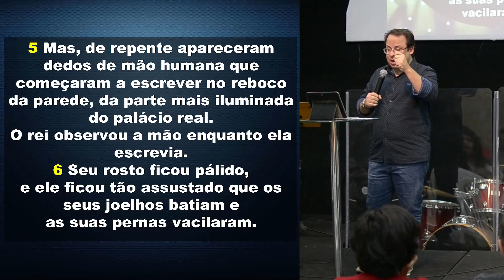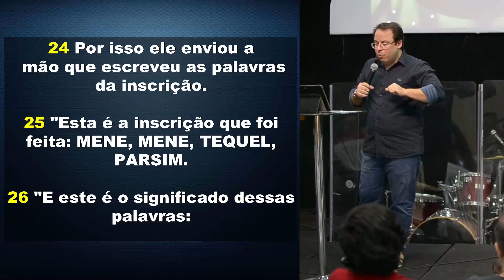Pregação sobre Daniel 5: O dedo de Deus | Felipe Seabra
Umas das mais fortes pregações e reflexões bíblicas vem da passagem do livro de Daniel capítulo 5. No meio de um grande banquete promovido pelo rei Belsazar, uma mão, o dedo de Deus, escreve na parede rebocada do palácio a seguinte frase:

MENE, MENE, TEQUEL, PARSIM.
"pesado foste na balança e foste achado em falta"

Nenhum adivinho do Rei Belsazar conseguiu interpretar, todo o palácio ficou em pânico. Foi quando chamaram o Profeta Daniel, que não só trouxe a verdadeira interpretação, como confrontou os rei com seus pecado.

Texto Bíblico:
Daniel 5
1 Certa vez o rei Belsazar deu um grande banquete para mil dos seus nobres,
e eles beberam muito vinho.
2 Enquanto Belsazar bebia vinho,
deu ordens para trazerem as taças de ouro e de prata que o seu predecessor, Nabucodonosor, tinha tomado do templo de Jerusalém,
para que o rei e os seus nobres, as suas mulheres e as suas concubinas
bebessem nessas taças.
4 Enquanto bebiam o vinho,
louvaram os deuses de ouro, de prata, de bronze, de ferro, de madeira e de pedra.
5 Mas, de repente apareceram dedos de mão humana que começaram a escrever no reboco da parede, da parte mais iluminada do palácio real.
O rei observou a mão enquanto ela escrevia.
6 Seu rosto ficou pálido,
e ele ficou tão assustado que os seus joelhos batiam e as suas pernas vacilaram.
7 Aos gritos, o rei mandou chamar os encantadores, os astrólogos e os adivinhos …
10 E tendo a rainha, ouvido os gritos do rei e de seus nobres, entrou na sala do banquete e disse: "Ó rei, vive para sempre! Não fiques assustado nem tão pálido!
11 Existe um homem em teu reino que possui o espírito dos santos deuses.
Na época do teu predecessor verificou-se que ele tinha percepção, inteligência e sabedoria como a dos deuses. O rei Nabucodonosor, teu predecessor, sim, teu predecessor, o rei, o nomeou chefe dos magos, dos encantadores, dos astrólogos e dos adivinhos.
12 Verificou-se que esse homem, Daniel, ... tinha inteligência extraordinária e também a capacidade de interpretar sonhos e resolver enigmas e mistérios. Manda chamar Daniel, e ele te dará o significado da escrita".
24 Por isso ele enviou a mão que escreveu as palavras da inscrição.
25 "Esta é a inscrição que foi feita: MENE, MENE, TEQUEL, PARSIM.
26 "E este é o significado dessas palavras:
Mene: Deus contou os dias do teu reinado e determinou o seu fim.
27 Tequel: Foste pesado na balança e achado em falta.
28 Peres: Teu reino foi dividido e entregue aos medos e persas".
30 Naquela mesma noite Belsazar, rei dos babilônios, foi morto,

Daniel 12:13 - "Quanto a você, siga o seu caminho até o fim. Você descansará, e então, no final dos dias, você se levantará para receber a herança que lhe cabe".